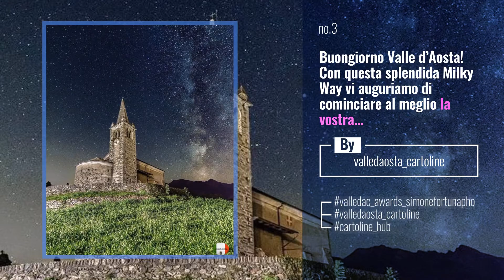Top 10 viverelavalledaosta Posts | Italy January 2020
Travel Italy With High Quality Luggage
Camoscio-rupicapra rupicapra